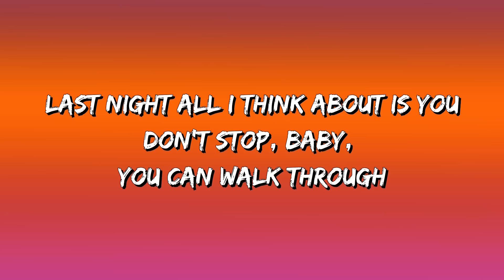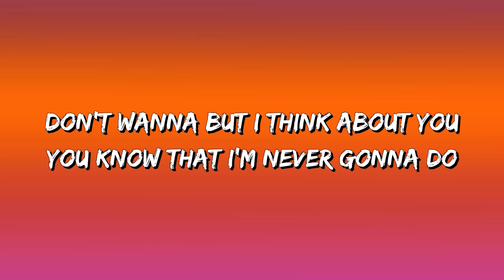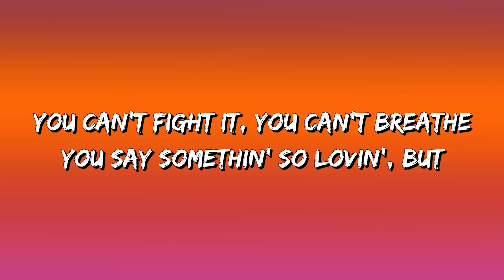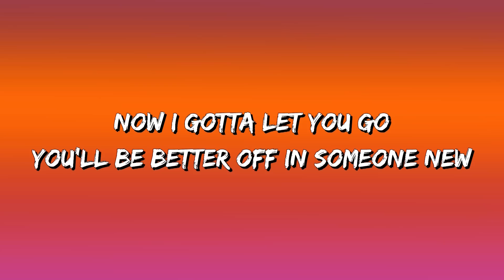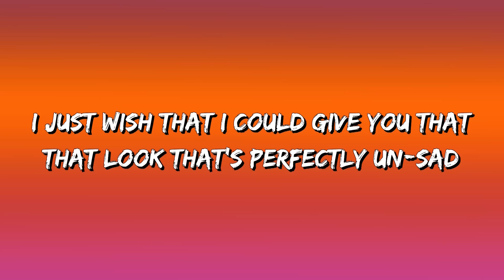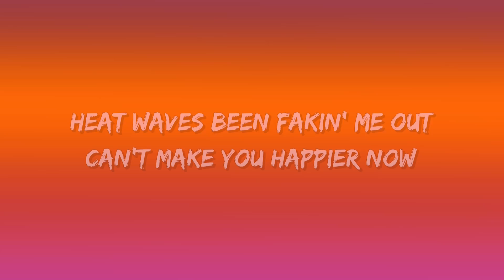Glass Animals - Heat Waves (Lyrics)